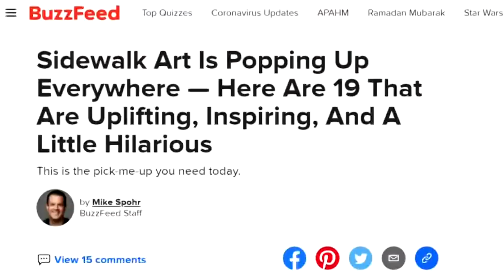Mother-daughter chalk artists dazzle Fort Worth neighborhood with sidewalk drawings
Jan and Olivia Riggins usually compete in chalk art competitions, but with those on hold, they found a new place to express themselves